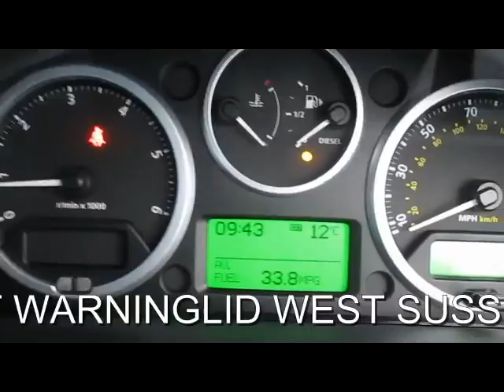LAND ROVER DISCOVERY 3 TDV6 GS 2.7 DIESEL AUTO 7 SEATER 5 DOOR 4X4